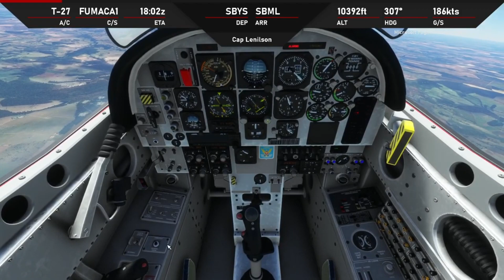ESQUADRILHA DA FUMAÇA - T-27 TUCANO - EDA - FORÇA AÉREA BRASILEIRA MSFS2020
Voando o T-27 TUCANO DA Esquadrilha da Fumaça no Microsoft Flight Simulator 2020.
Créditos: RPSimulations
Cap Lenilson

🖥️ Setup:
AMD RYZEN 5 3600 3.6GHz (4.2GHz TURBO), 6-CORES 12-THREADS
16 GB RAM
1 TB HD
1 SSD M2 1TB
1 SSD 240 GB
Placa mãe Asus Prime B550M-K
Fonte RTX Spark 500w